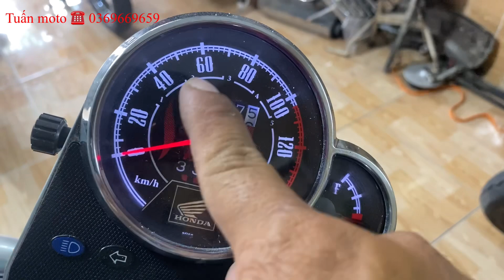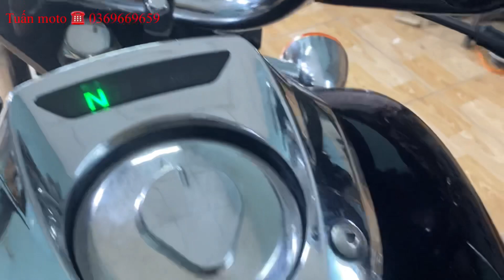Honda Shadow 150cc cần bán . Lh 0369669659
Cần bán moto Honda Shadow 150cc xe còn nguyên rin sử dụng rất tốt máy chạy mạnh vô ga giọt lợi xăng . Kiểu dán vào đẹp giá rẻ chỉ có 41tr500
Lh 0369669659